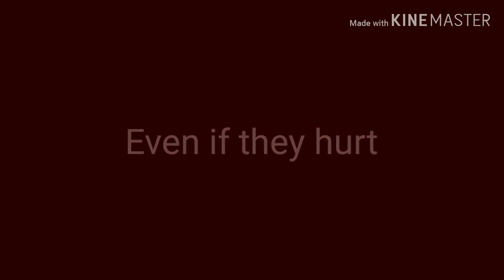My Cat Meme//Gacha life